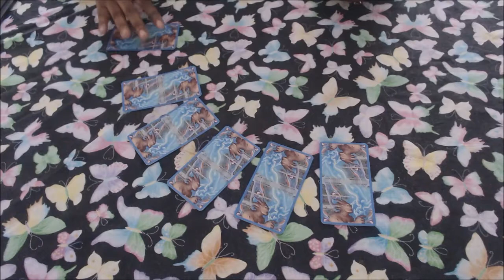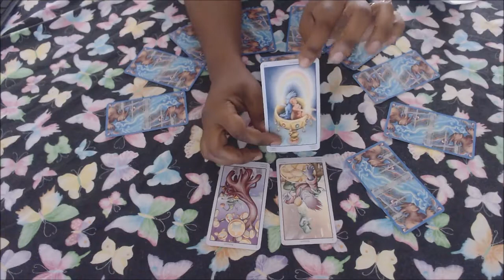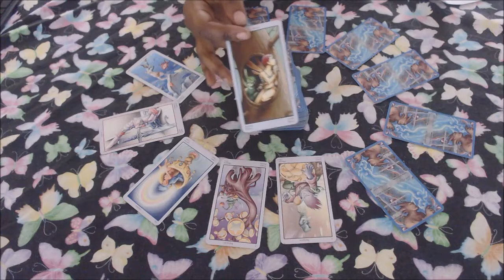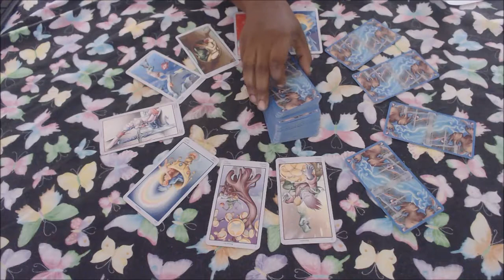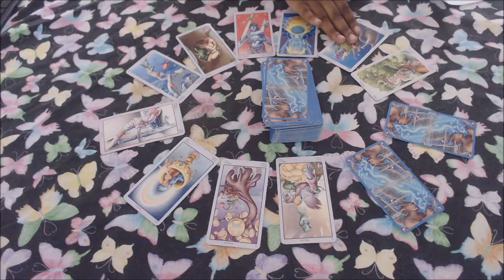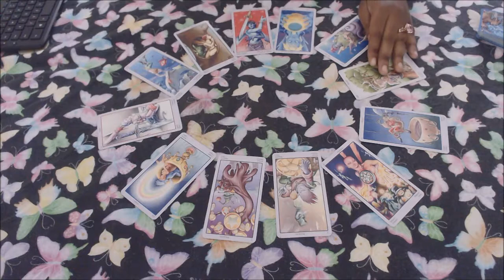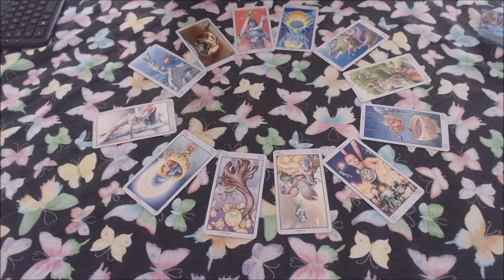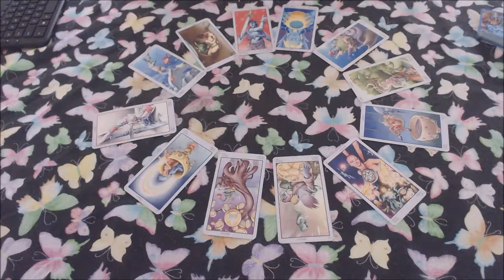What 2019 has for you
Client reading